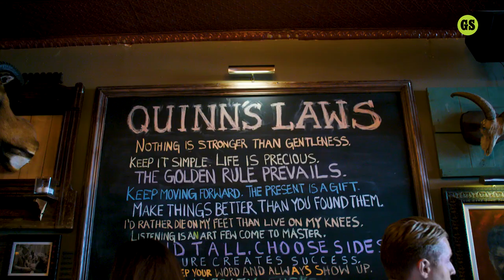This Is Midtown’s Best Bar for Drinks After Work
Hudson Malone is a haven in midtown. In a land of loud, overcrowded bars, it provides a classic bar atmosphere with a personal touch. You can go there to have a beer and recover from the day, and count on the fact that owner Doug Quinn will remember your name and check in on you from time to time. If you feel like turning it into a meal, stick around and enjoy hearty sandwiches, top-flight fries, and plenty of oysters. Check out the video above to hear Grub Street’s Sierra Tishgart explain what makes this New York’s best after-work bar.